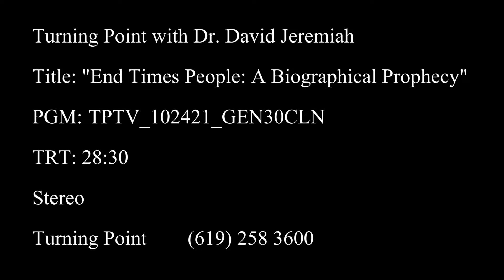184 TPTV 102421 GEN30 CLN WDW06